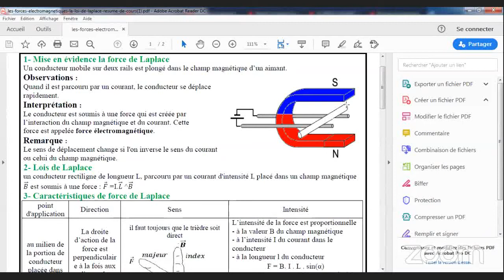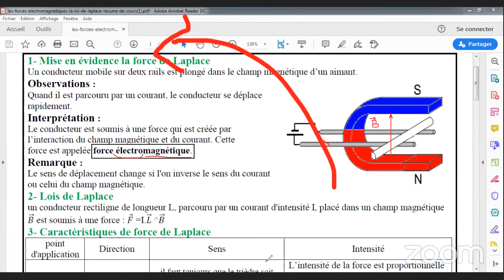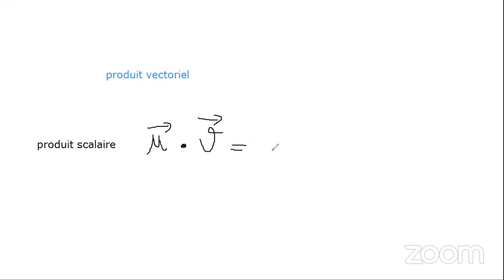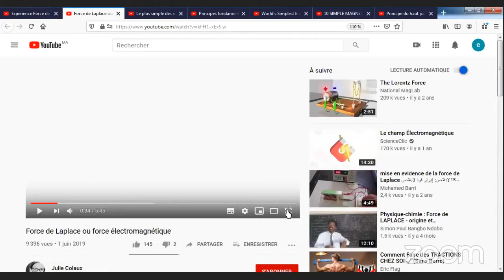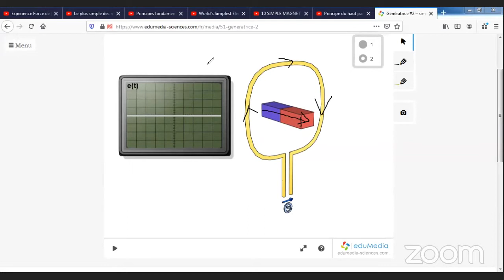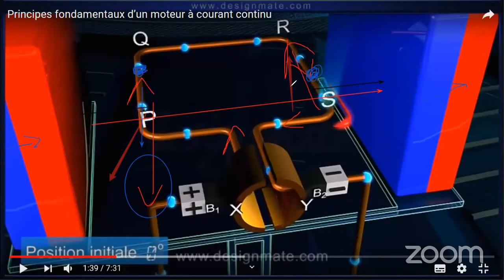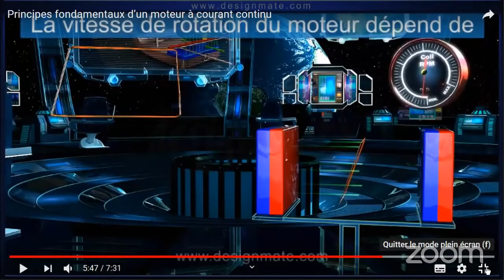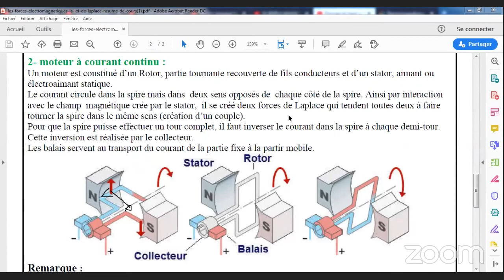Cours Force électromagnétique (Force de Laplace) -Cadi Ayad-